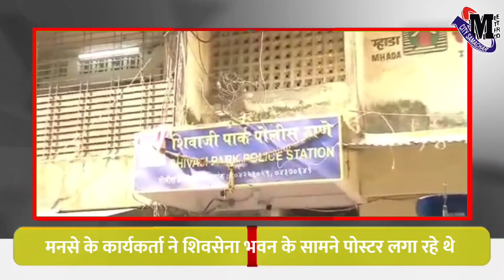Shivshena भवन के सामने मनसे ने लगाया बैनर पुलिस ने हटाया